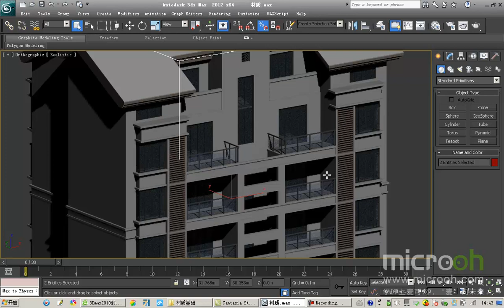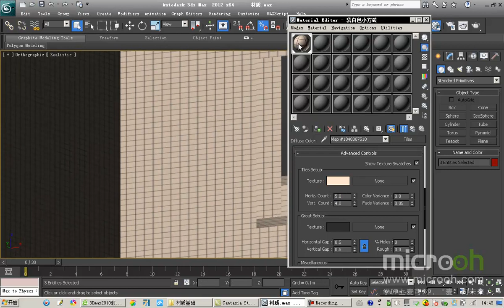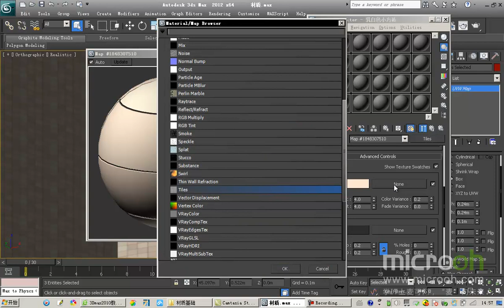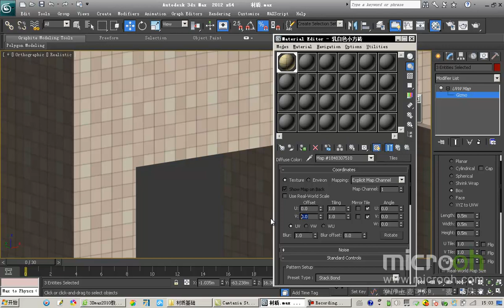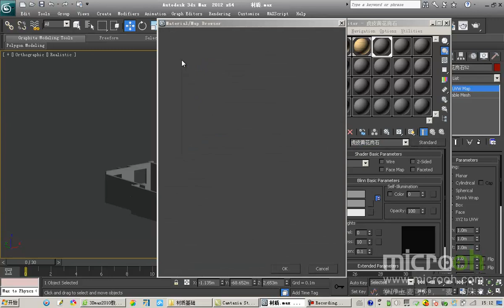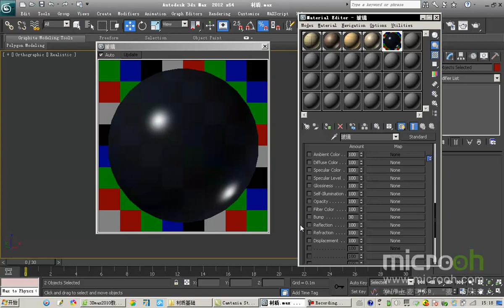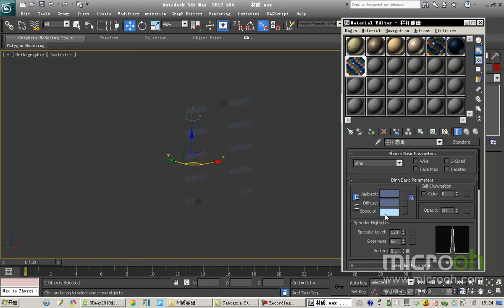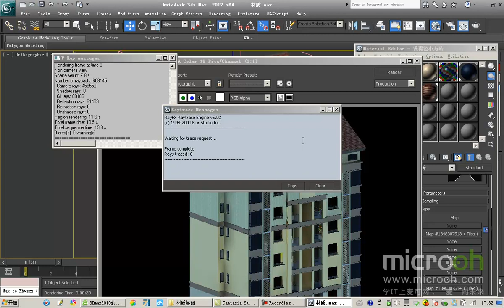细化及渲染技法2 材质基础02